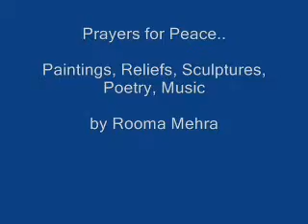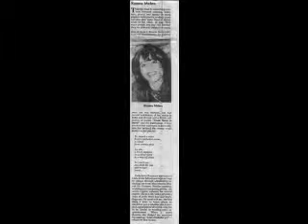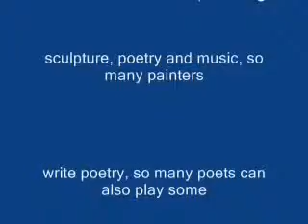One God ..One World .. One People ..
Oh God Almighty, why do they exist at all.. hatred and war in your world?
...When your heart is open as the eternal fields, why is the human heart a tomb?

Ishwar Allah Tere Jahan Mein Nafrat Kyon Hai Jung Hai Kyon
Tera Dil To Itna Bada Hai Insaan Ka Dil Tang Hai Kyon
~ Javed Akhtar~